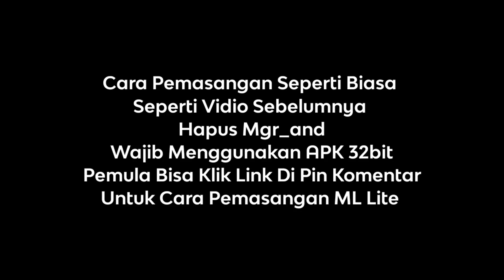Data ML Lite Full Event 1Gb Patch Fredrinn | Cara Mengatasi Lag & Patah Patah ML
Thanks My Patner
@Iky Cadiak
@Ziv Tutorial